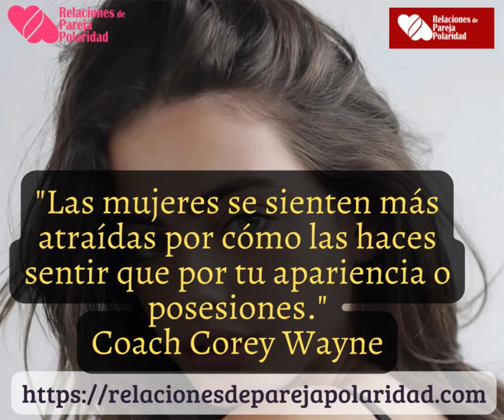3. Las mujeres se sienten más atraídas por cómo las haces sentir - Coach Corey Wayne